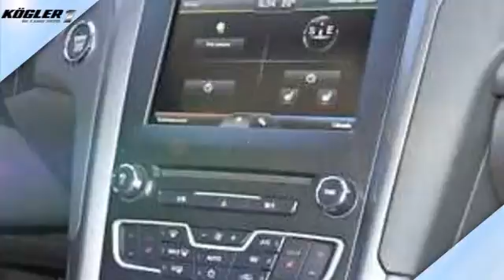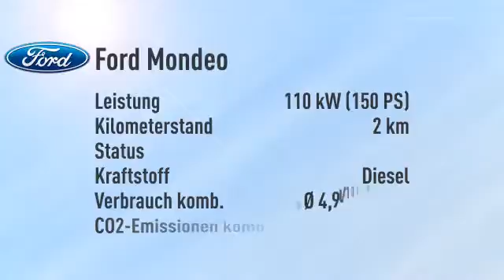Ford Mondeo Mondeo Turnier 2.0 TDCi Titanium Aut. -17%